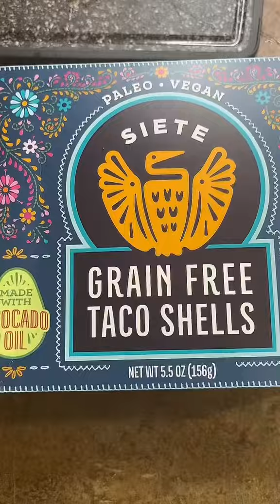Dinner For My Kiddos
Link to My seasonings in bio.

Everything I use in the kitchen is linked In Bio, click Walmart , and Amazon storefront